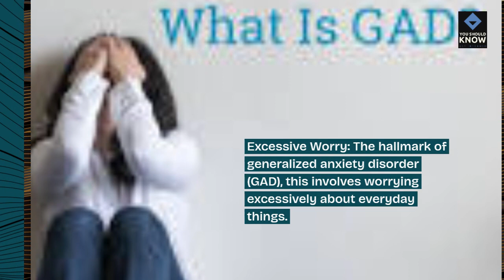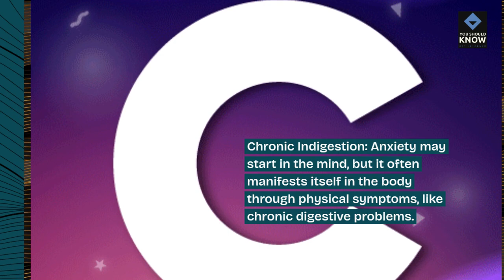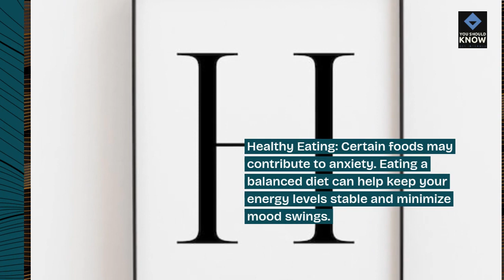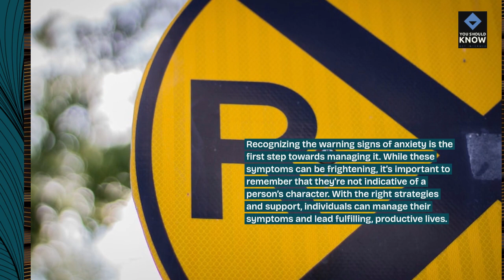Top 10 Warning Signs of Anxiety Disorders and Effective Coping Strategies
Learn to recognize the warning signs of anxiety disorders, such as excessive worry and panic attacks, and discover effective coping strategies for managing anxiety. Understanding these signs and strategies can help individuals navigate anxiety disorders more effectively.